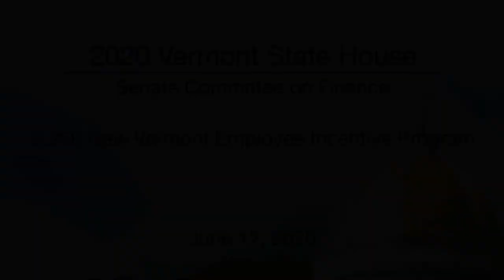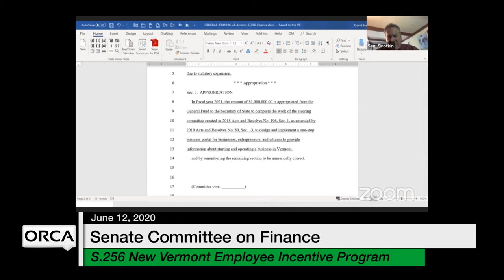Vermont State House - S.256 New Vermont Employee Incentive Program 6/12/2020